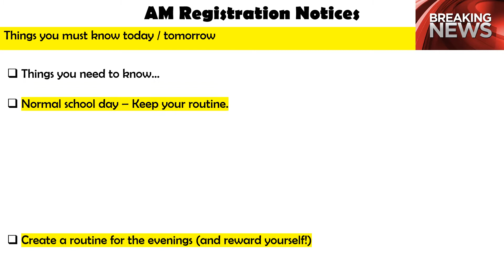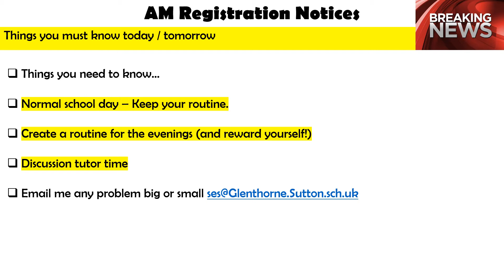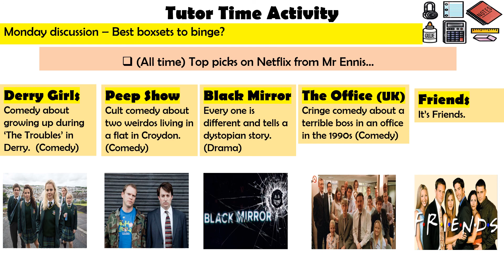30 03 20